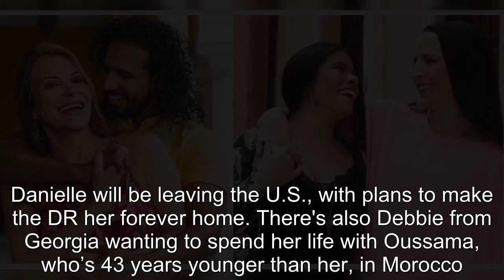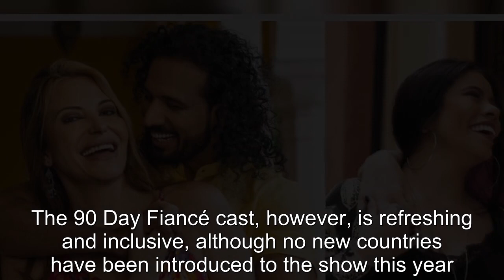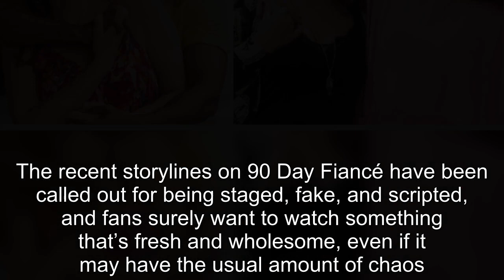90 Day Fiancé The Other Way Season 4 Cast & Trailer Revealed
90 Day Fiancé The Other Way Season 4 Cast & Trailer Revealed.
90 Day Fiance offers a unique look into the world of international dating and matrimony.